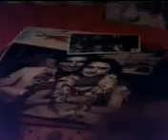AGAR TUM NA HOTAY.mp4